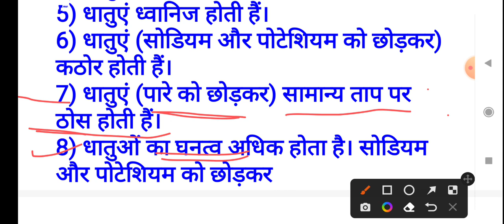धातुओं और अधातुओं के भौतिक गुण 🔥🔥 ।। इसको देखने के बाद कभी नही भूलोगे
dosto is video me hamne aapko dhatuo aur adhatuon ke bhautik gud padaye hain.
agar aap log is video ko dhyan se samajh ke dekh lenge to aapko kabhi bhi isme koi dikkat nahi hogi   ।।

dhatuo aur adhatuo ke bhautik gud
dhatu aur adhatu ke bhautik gud
dhatu ke gud
adhatuon ke bhautik gud kya hain
dhatu adhatu